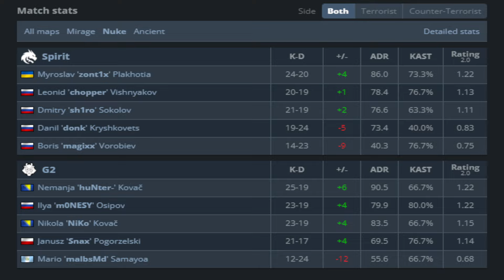CS2 POV | Spirit chopper (20/19) vs G2 (Nuke) Esports World Cup 2024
chopper POV playing vs G2 at Esports World Cup 2024

chopper Crosshair: CSGO-Mrrdv-7bUqd-tvbp2-sreJy-iyXsO
chopper Resolution: 1024x768 BB
chopper viewmodel: viewmodel_fov 68; viewmodel_offset_x 2.3; viewmodel_offset_y 2; viewmodel_offset_z -2; viewmodel_presetpos 3
chopper mouse settings: DPI: 400 Sensitivity: 1.4 HZ: 1000 Window Sensitivity: 6